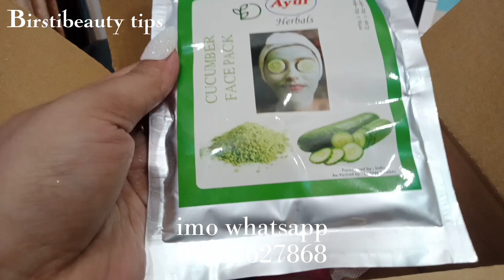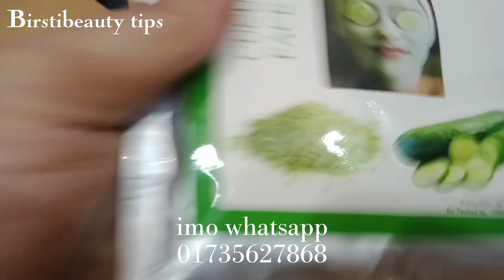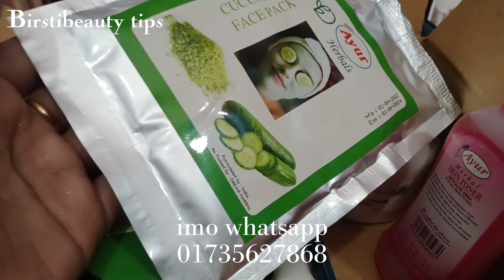পার্লারের মতো হারবাল ফেইসিয়াল করুন খুব সহজেই ঘরে বসেই। হারবাল ফেইসিয়াল কম্বো যা যা পোডাক্ট থাকে।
পার্লার#বিউটি গোল্ড হারবাল harbal fesiyal#ফর্সা নাইট পেনকেক নাইট broun fesiyal#

প্রিয় গ্রাহক,
যেকোন পণ্য অর্ডার করতে আমাদের ফেসবুক পেইজে মেসেজ করুন।
অথবা imo whatsapp এ যোগাযোগ করুন।